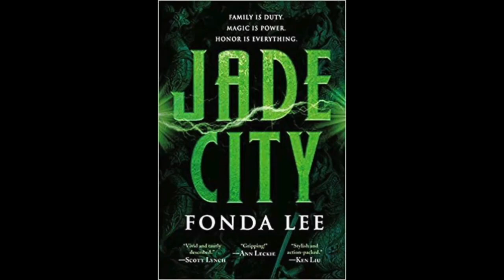2022 Goals: A Lookback at Q3